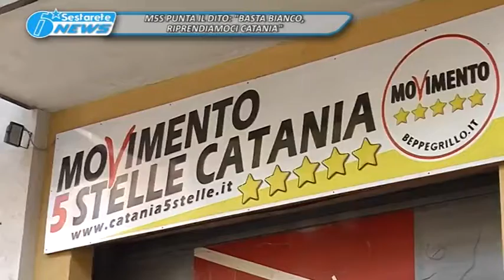TG LA SESTA M5S PUNTA IL DITO "BASTA BIANCO, RIPRENDIAMOCI CATANIA" 06 03 2017